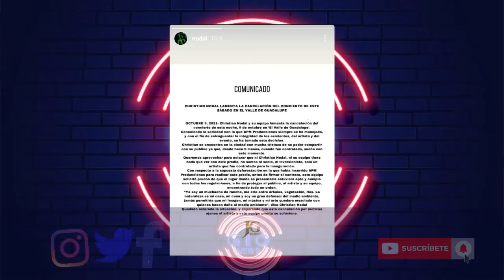Christian Nodal lamenta cancelación de concierto en Valle de Guadalupe